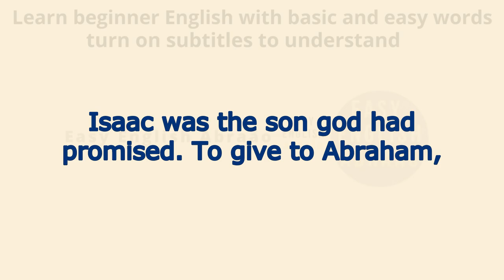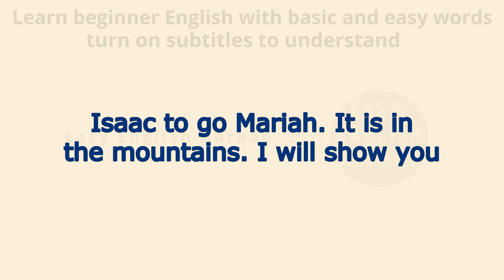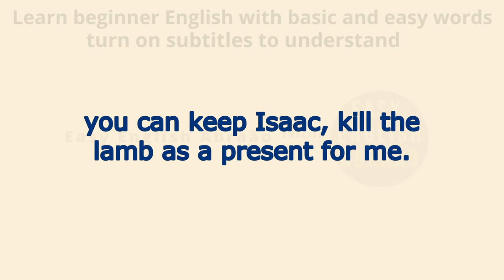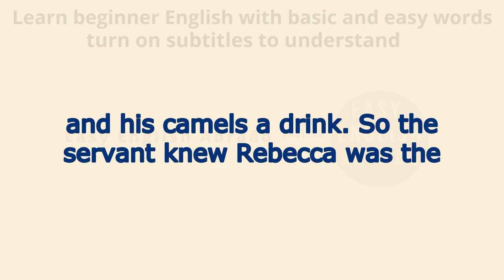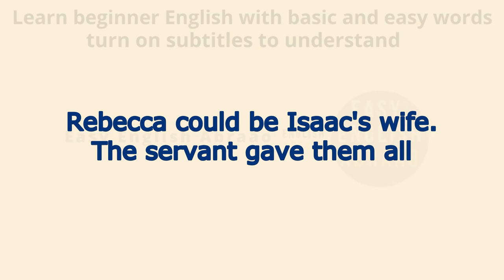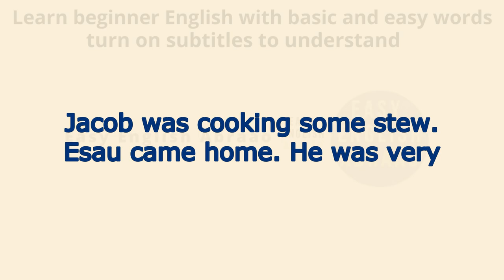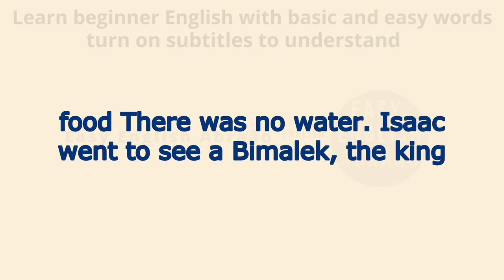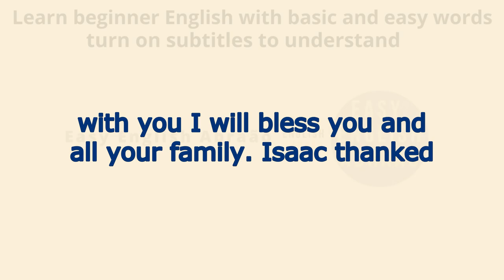LEARN ENGLISH THROUGH STORY LEVEL 1 - ISAAC IS BORN.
►►►Please help me with the button, thanks a lot. Through it you can help the channel with donations, contribute and encourage the channel.◄◄◄
LEARN ENGLISH THROUGH STORY LEVEL 1 -  ISAAC IS BORN.  Did you know that stories in are great tools for learning in English? Since its golden era in the 1950s, many teachers and educators have been relying on stories to work on concepts from history, biology and even mathematics. And of course, gaining confidence in English is a natural part of reading, right? Whether for children or adults, stories in English speak to all types of audiences.